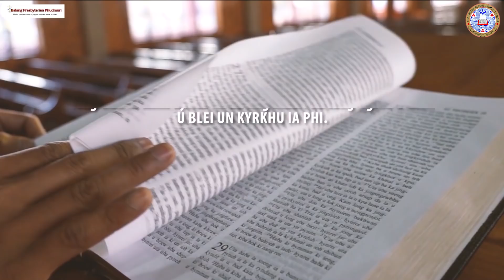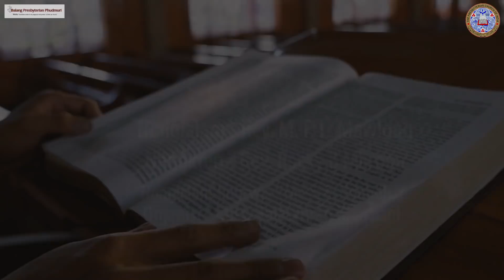"Ka Jingkyrmen hapdeng Ka Jingduh Jingkyrmen" (Rom 5: 4-5) Rev. R. B. Marpna